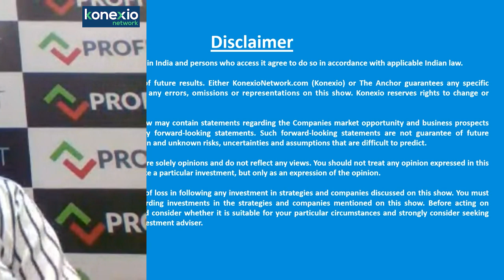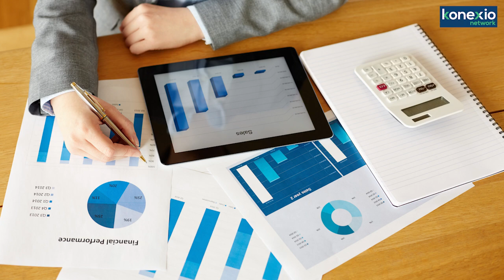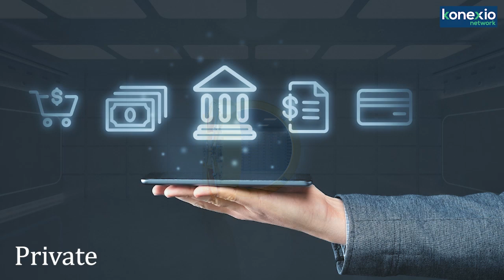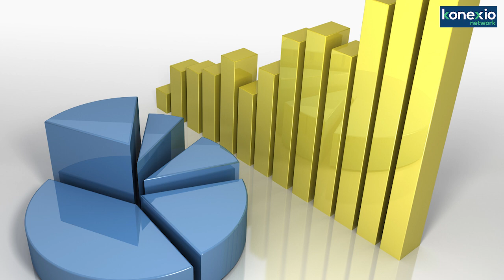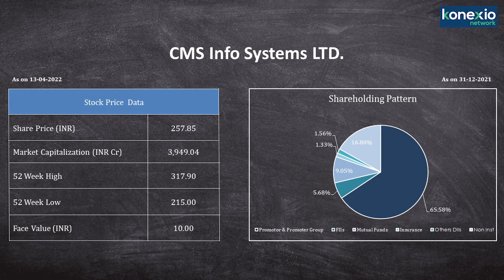Market Leader In Cash Management With Good Upside Potential - CMS Info Systems Ltd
10 Minute Ka Stock Idea is educational series to give quality stock ideas to  investors with strong business and growth potential

CMS is India’s largest cash management company based on the number of ATM points and retail pick-up points, as well as one of the largest ATM cash management companies.